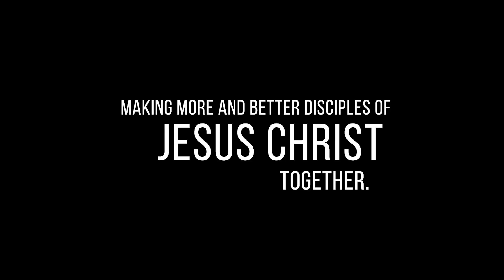"All Power and Authority, Part 1" | Luke 4:31-41, 5:12-16, 6:6-11 | Dr. Mike Chandler | Oct 29, 2023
Sermon Title: "All Power and Authority, Part 1"
Sermon Text: Luke 4:31-41, 5:12-16, 6:6-11
Preacher: Dr. Mike Chandler

Observations from healing passages in the Gospel of Luke:

1. Jesus has authority over the spiritual realm and demons have the ability to make trouble (v. 4:31-37, 4:40-41)
2. Jesus hears intercessory requests. (v. 4:38-39)
3. Healings are ultimately dependent on God's will. (v. 5:12-16)
4. Jesus knows what is best and always does it. (v. 6:6-11)

Biblical Text:

Luke 4:31-41
And he went down to Capernaum, a city of Galilee. And he was teaching them on the Sabbath, and they were astonished at his teaching, for his word possessed authority. And in the synagogue there was a man who had the spirit of an unclean demon, and he cried out with a loud voice, "Ha!What have you to do with us, Jesus of Nazareth? Have you come to destroy us? I know who you are--the Holy One of God." But Jesus rebuked him, saying, "Be silent and come out of him!" And when the demon had thrown him down in their midst, he came out of him, having done him no harm. And they were all amazed and said to one another, "What is this word? For with authority and power he commands the unclean spirits, and they come out!" And reports about him went out into every place in the surrounding region. Jesus Heals Many And he arose and left the synagogue and entered Simon's house. Now Simon's mother-in-law was ill with a high fever, and they appealed to him on her behalf. And he stood over her and rebuked the fever, and it left her, and immediately she rose and began to serve them. Now when the sun was setting, all those who had any who were sick with various diseases brought them to him, and he laid his hands on every one of them and healed them. And demons also came out of many, crying, "You are the Son of God!" But he rebuked them and would not allow them to speak, because they knew that he was the Christ.

Luke 5:12-16
While he was in one of the cities, there came a man full of leprosy. And when he saw Jesus, he fell on his face and begged him, "Lord, if you will, you can make me clean." And Jesus stretched out his hand and touched him, saying, "I will; be clean." And immediately the leprosy left him. And he charged him to tell no one, but "go and show yourself to the priest, and make an offering for your cleansing, as Moses commanded, for a proof to them." But now even more the report about him went abroad, and great crowds gathered to hear him and to be healed of their infirmities. But he would withdraw to desolate places and pray.

Luke 6:6-11
On another Sabbath, he entered the synagogue and was teaching, and a man was there whose right hand was withered. And the scribes and the Pharisees watched him, to see whether he would heal on the Sabbath, so that they might find a reason to accuse him. But he knew their thoughts, and he said to the man with the withered hand, "Come and stand here." And he rose and stood there. And Jesus said to them, "I ask you, is it lawful on the Sabbath to do good or to do harm, to save life or to destroy it?" And after looking around at them all he said to him, "Stretch out your hand." And he did so, and his hand was restored. But they were filled with fury and discussed with one another what they might do to Jesus.